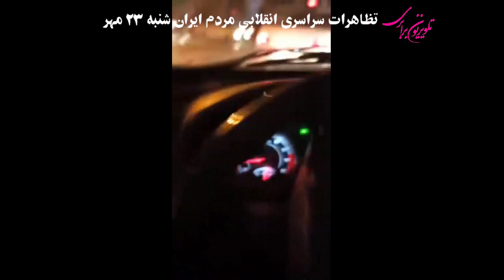اوین در آتش ..گزارشاتی از تظاهرات شبانه سراسری انقلابی مردم ایران در روز شنبه ۲۳ مهر